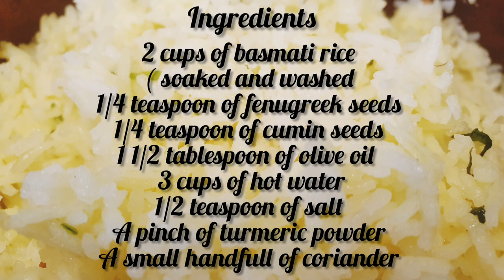Basmati rice cooked in a clay pot